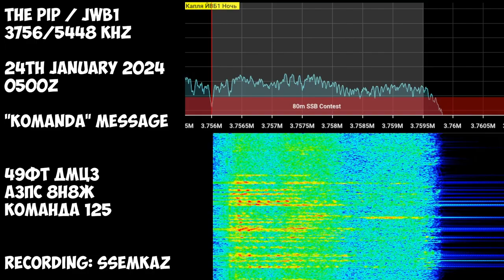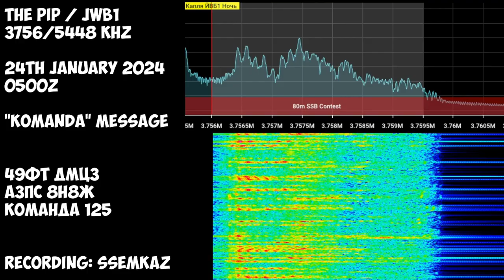⚠ The Pip | 24th January 2024 | "KOMANDA" Message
Transcript:
49ФТ ДМЦ3 А3ПС 8Н8Ж КОМАНДА 125 МСК время 8 часов 00 минут
49FT DMTs3 A3PS 8N8Zh KOMANDA 125 MSK time 8 hours 00 minutes
Hope you will enjoy! 😉